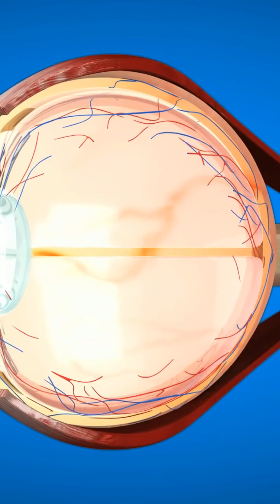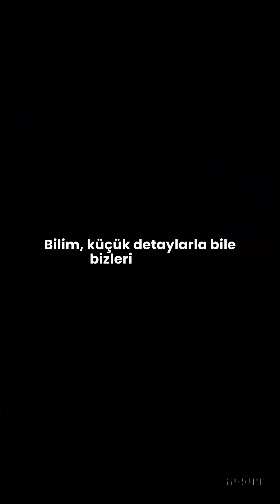Gözbebeği Neden Asla Tamamen Siyah Değildir? 👁️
Gözbebeğimiz karanlıkta bile neden tamamen siyah görünmez?
Aslında düşündüğünüz kadar basit değil...
Gerçek bir kara delik gibi ışığı emen maddeler varken, göz neden hâlâ parıldar?

Bu kısa videoda:
🔬 Gözbebeğinin ışıkla olan şaşırtıcı ilişkisini,
🕳️ Vantablack gibi maddelerle kıyaslamayı
ve 👁️ insan gözünün asla %100 karanlık olamayışının ardındaki bilimsel sebebi öğreneceksiniz.